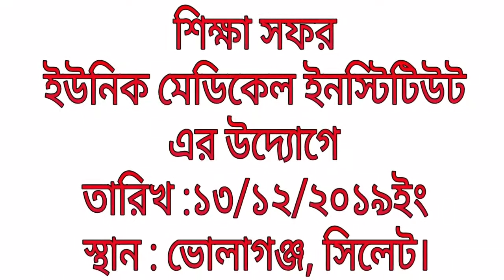শিক্ষা সফর। ইউনিক মেডিকেল ইনস্টিটিউট এর উদ্যোগে।স্থান:ভোলাগঞ্জ সিলেট। তারিখ :১৩/১২/২০১৯ ইং।